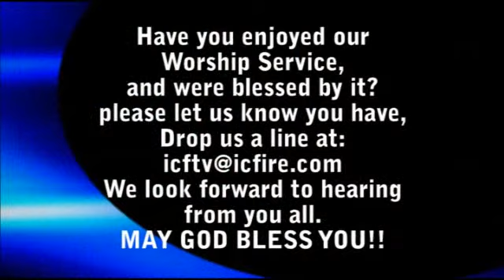ICF Worship 2011.07.24